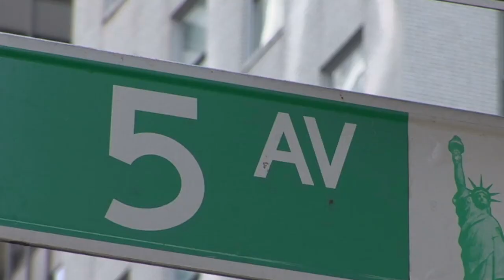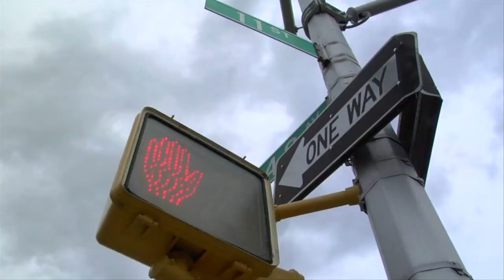Careers at Citi in New York City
No other place in the world can offer more than New York City. From nightlife to art to concerts to restaurants to fashion to sports, New York has it all. And Citi has great careers in New York.